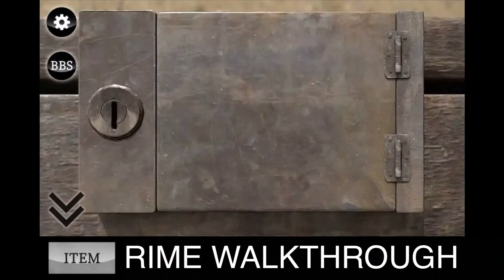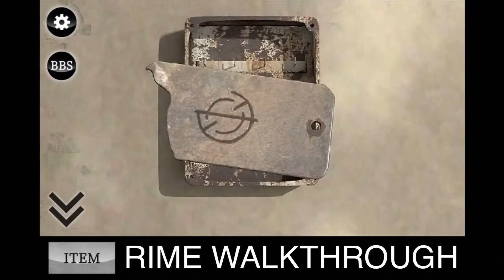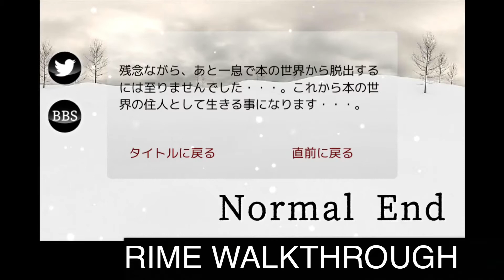【脱出ゲーム】Rime:ESCAPE GAME ~真エンディングまで【Izumi Aritisan】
Rime escape game

真エンディング…17:00